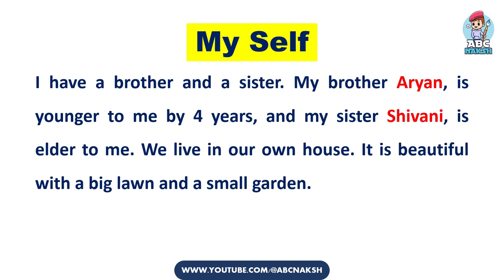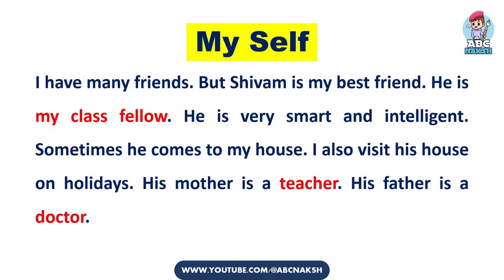#01 My Self | Learn English Speaking Practice | Reading and Listening | English Conversation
Here, I post some useful information for our learners.

In this video I’m sharing English Conversation Practice using Introduction about myself.

it's about 500 words essay about Myself.

0:00 write an essay about Myself | or Please Introduce Yourself